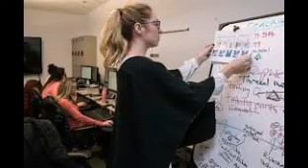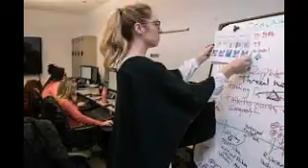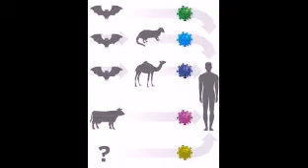කොරෝනා නිසා ලොව ජනප්‍රිය පුද්ගලයකු මියයයි